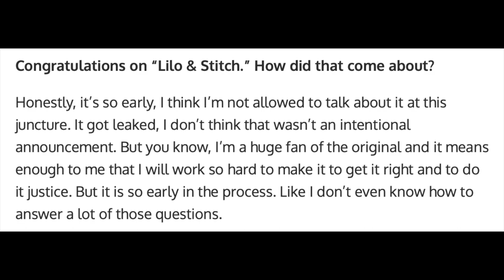Lilo and Stitch Disney+ Live Action remake will be directed by Dean Fleischer-Camp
Recently it was revealed that Dean Fleischer-Camp will be directing the Live Action remake of Disney's Lilo and Stitch.  The project is set to be released on Disney+